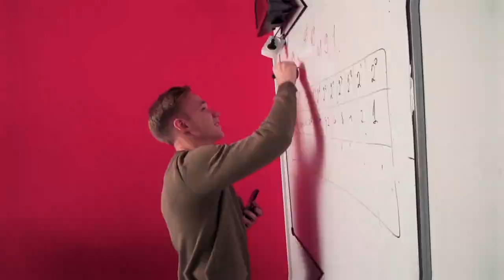IT Step School. Интервью с директором Харьковского филиала - о школе и современном образовании.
Интервью с директором Харьковской частной школы IT Step School Светланой Тырой. Говорим о школе и современном образовании.

00:00 Початок
00:06 Рекламний ролiк школи
01:18 Чим займалася Світлана Тира до того, як стала директором школи?
04:11 Якi критерії відбору персоналу? Та через що треба пройти, щоб стати вчителем IT Step School?
10:35 Як діти вступають до школи?
14:53 Чи можна говорити про те, що IT Step school тільки для тих дітей, хто в майбутньому бачить себе в світі IT технологій?
18:28 Наскільки вдається сьогодні давати дітям сучасну освіту?
21:26 Як влаштований день і рік учня школи? Про традицiї школи.
35:20 Позитивний зворотний зв'язок від батьків і учнів надає впевненості в тому, що робиш, від неї виростають крила. Яка зворотний зв'язок запам'ятався вам найбільше?
38:08 Булiнг в школi. Чи слiдкують за цим явищем i як само?
40:55 Особливості харчування школярів?
42:13 Англійська мова. Особливості викладання в вашій школі?
45:45 Плани та мрії
48: 30 Про презентацiї щомiсяця
Об авторе видео: Шаповалов Денис. Психолог. Спикер и автор книг по детско-родительским и семейным отношениям. Педагог-психолог детского центра развития "Личности" г. Харьков. Сооснователь проекта для родителей "Level Up". Практический опыт с 2007 года.